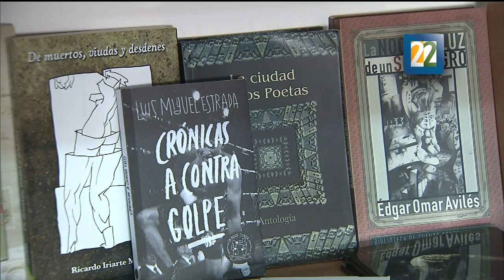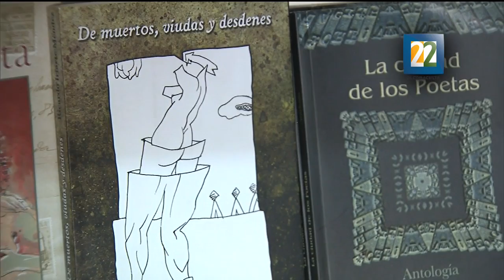La actualidad en Michoacán. Tercera parte